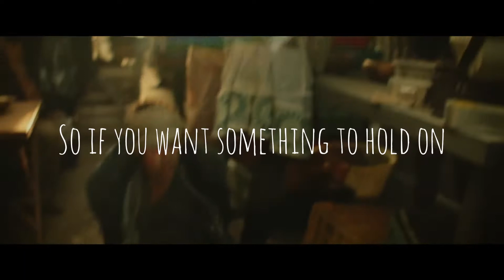Diviners - Tropic Love (ft. Contacreast) Official Lyrics Video